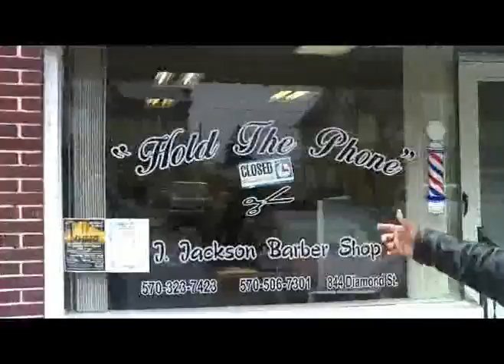IF YOU GOT IT THEN PROVE IT: RELOADED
Crazy Glue is back for the second installment of the "IF YOU GOT IT THEN PROVE IT" DVD, called "IF YOU GOT IT THEN PROVE IT: RELOADED", which is set to start casting calls May 1st, 2009.

If you think you have what it takes, then now is your chance to prove it! "RELOADED" will feature new artists from PA, NJ, NY, and surrounding areas. NOW IS YOUR CHANCE TO PROVE YOU GOT WHAT IT TAKES.

So if you're a rapper, singer, producer, dancer, or have any other talents, now is your chance to showcase your skills.

STOP BY THE OFFICIAL MYSPACE FOR "IF YOU GOT IT THEN PROVE IT: RELOADED" DVD BY CLICKING THE LINK: